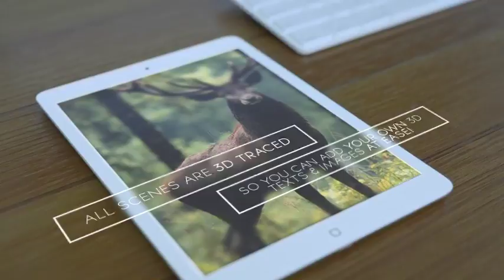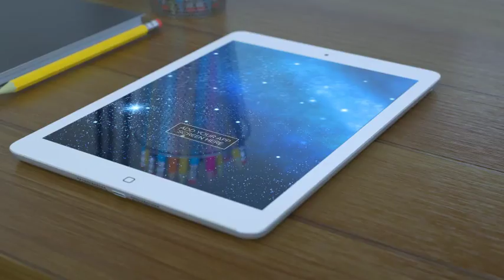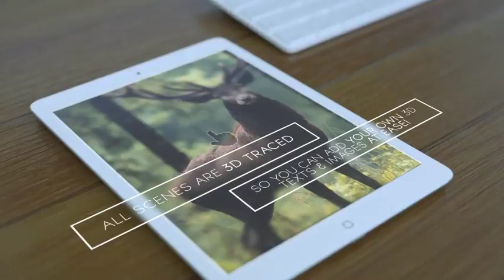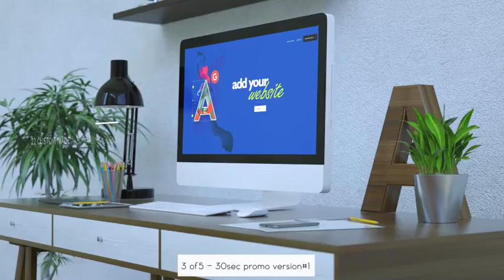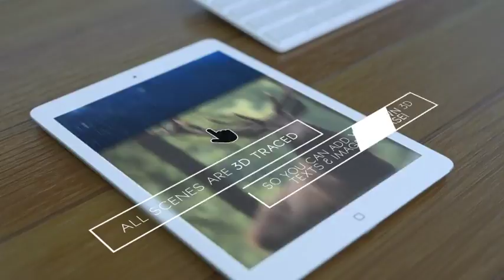Website and App Promo | After Effects template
Last Update: 13 October 17
Created: 13 October 17
After Effects Version: CC 2015, CC 2014, CC, CS6, CS5.5
Universal Expressions: Yes
Length: 3:00
Resolution: 1920x10890
File Size: 2.8GB
Media Placeholders: 40
Text Placeholders: 100
Category: (product-promo)

Description: We are creating inspirational, beautiful and professional Website Promo videos for everyone. Or If you need an amazing web promotion, company video, logo reveal, mobile app promo, news design, sport program openers, video game trailers, TV broadcast opener, YouTube opener or awesome intro - you are in right place! Other Awesome And Similar Projects: Thank you very much for purchasing professional Website  App Promo project! If you like this project feel free to rate it - so more people could get this amazing product!. Professional Design  Amazing Style! ITEM DESCRIPTION: Our Website and App Promo video is a...